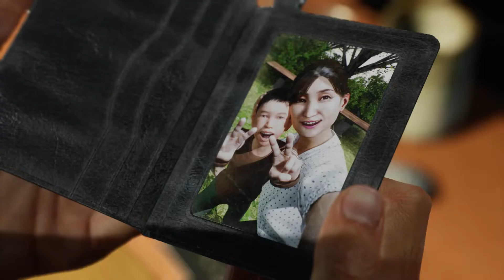LİTTE NİGHTMARE KIZI BURADA ( GhostWire Tokyo ) B-10